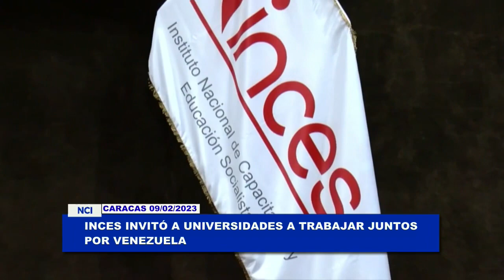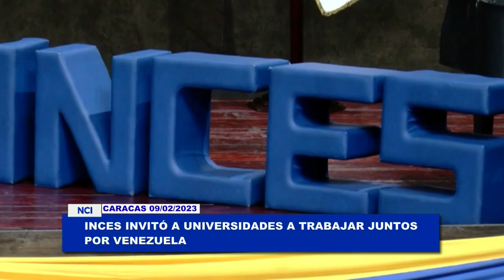Noticias Inces| Inces busca innovar su transformación curricular junto a universidades (Canal I)